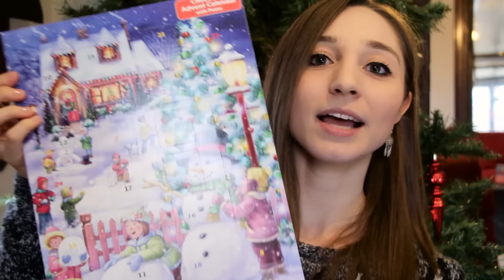USA vs. Germany - Christmas Traditions | Feli from Germany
GoPro Vlogging Setup:
Mic Adapter